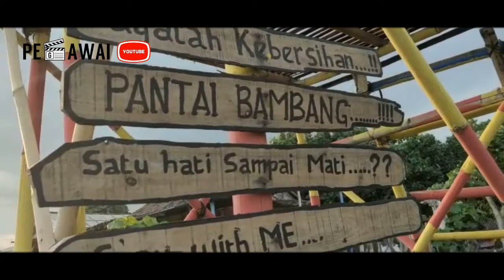Pantai Bambang Lumajang Eksotik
Salah satu aset wisata pantai yang berada di wilayah lumajang - jawa timur, eksotik. Direkam menggunakan kamera HP dan di edit pakai aplikasi kine master.